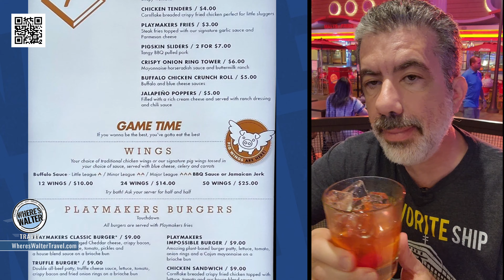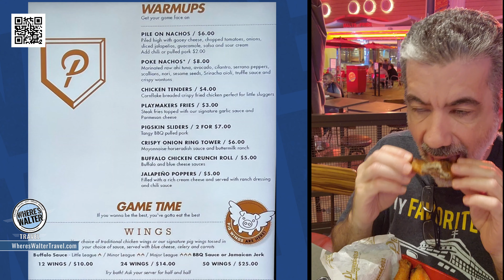Playmakers! Are the Wings THAT Good? | Symphony Of The Seas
Playmakers has become a staple of pub food across the Royal Caribbean fleet and on Symphony of the Seas, the bar was a welcome spot out on the Boardwalk. We have heard about the tower of onion rings and especially those wings. But are they really THAT good or is it all just malarky? (does anyone else still use malarky these days?) A full food review with EVERYTHING we ate onboard Symphony OTS is coming soon!

PLAN YOUR TRAVEL WITH US!

Want to talk to Walter about a specific cruise, theme park vacation or get personalized service to plan your next personal, group or corporate adventure?

ABOUT WHERE’S WALTER TRAVEL:  We are your Personal Travel Concierge sharing Cruise, Theme Park, and Travel tips and more to help you make the most out of your first or next vacation. Let us help you plan your next (or first) cruise, theme park, group travel or corporate travel vacations. Click the links above or drop us a note to get started.